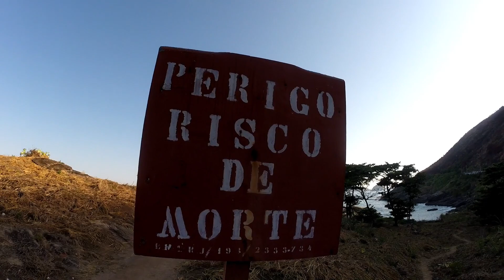PRAIA DO SECRETO - Rio de Janeiro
A Praia do Secreto se encontro do Rio de Janeiro, entre as Praia da Macumba e a Prainha. Tem sido um dos points mais procurados do Rio.

SOBRE A KMON ADVENTURE:
Somos uma Escola de Escalada, Agência e Operadora de Turismo de Aventura com foco na Segurança e excelência no atendimento. Profissionais bem humorados com mais de 15 anos de experiência no Montanhismo/Escalada.

AGRADECIMENTO ESPECIAL (IMAGENS AÉREAS)
Renato Gomes (Fotógrafo Profissional)